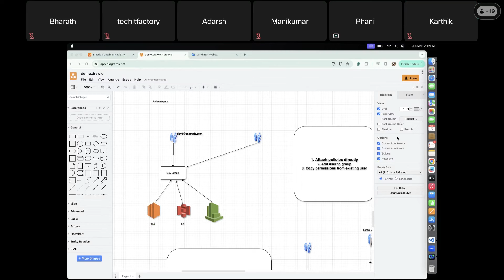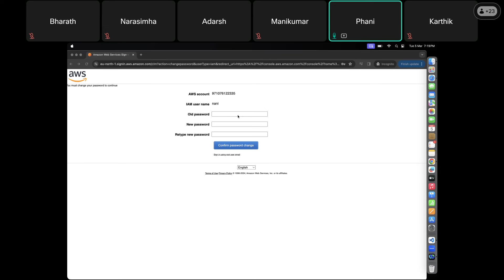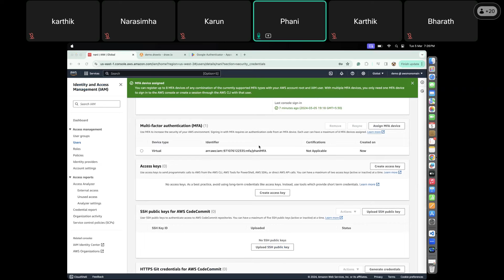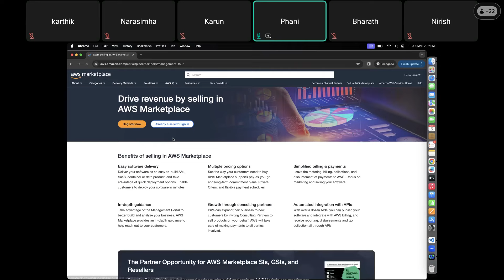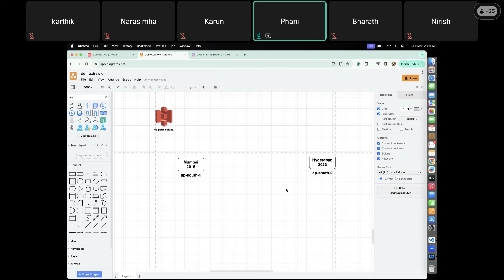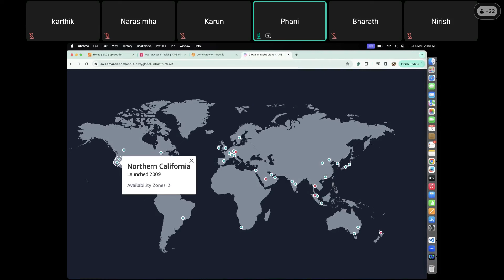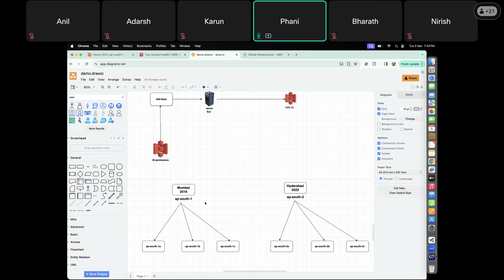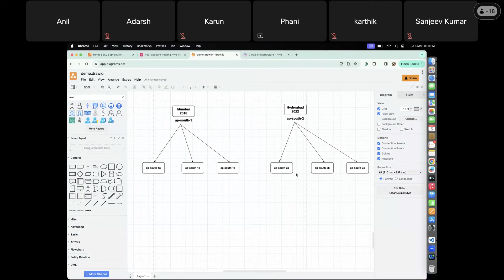02 AWS Administration - AZs and Regions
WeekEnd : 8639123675